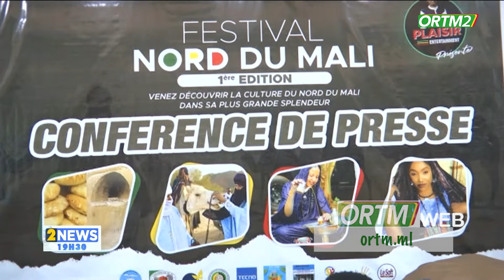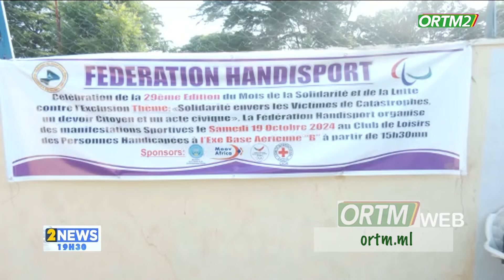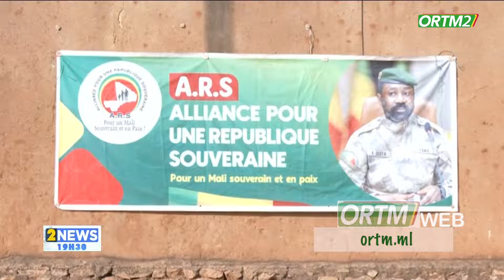ORTM INFO: Le 19h30 de ORTM2 du 26 octobre 2024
Présentation : Anta MAÏGA
Mise en ligne: Mohamed COULIBALY
Coordination: Tamsir DIABATE